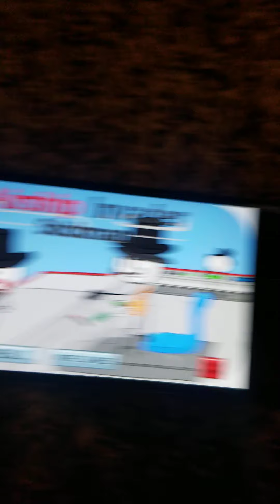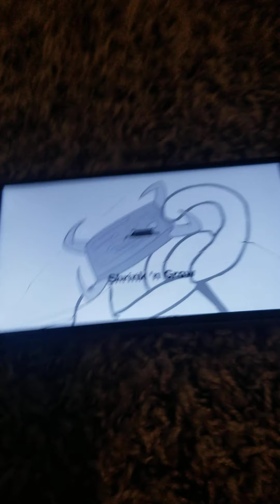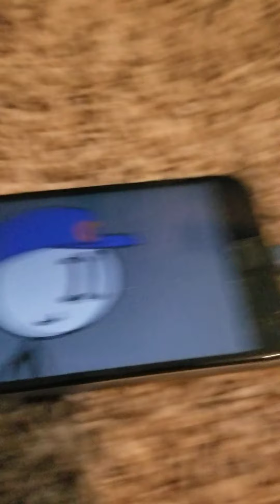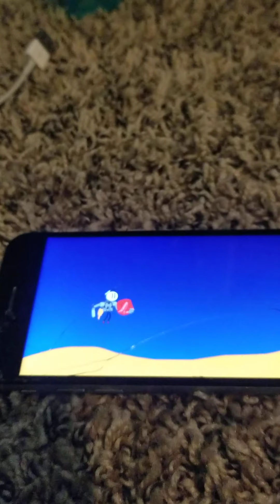How to play Henry sickmen in the old game